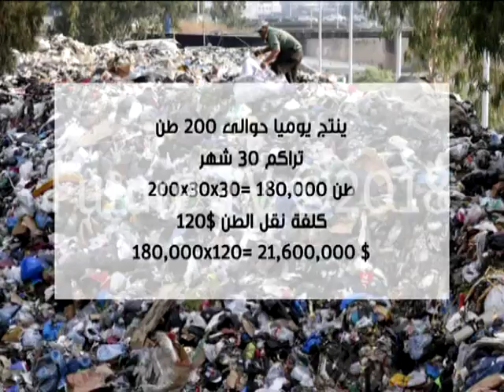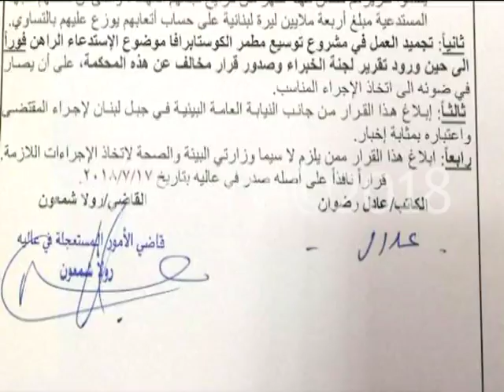معاناة اقليم الخروب مع المكبات العشوائية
اقليم الخروب غارق بنفاياته، كيف لا والمكبات العشوائية ما زالت موجودة منذ أزمة النفايات عام
 2015 حتى بداية العام الحالي حين شملت المنطقة بنطاق عمل شركة "سيتي بلو".

نتائج هذه المكبات كارثية، خاصة وأن ساحل اقليم الخروب يعد مكان سياحي بإمتياز.

ومع غياب فكرة اقامة معمل لتدوير النفايات في المنطقة، يكون الحل حسب البلديات عبر نقل نفايات المكبات الى مطمر الكوستا برافا، لكن ذلك يحتاج الى خطوتين: الأولى هي تحميل ونقل هذه النفايات، والثانية ايجاد مكان لها داخل المطمر.

وتشتكي البلديات من التكلفة العالية لنقل نفايات المكبات، فإقليم الخروب ينتج يوميا حوالى 200 طن من النفايات، وهو كان مستثنا من الخطة الوطنية للنفايات مدة ثلاثين شهرا، وبالتالي تكون كمية النفايات المتراكة في المكبات حوالى 180.000 طن.

وبحسب رئيس بلدية الجيه جورج قزي، تبلغ كلفة نقل الطن الواحد 120 دولار اميركي، وبعملية حسابية بسيطة، يحتاج اقليم الخروب 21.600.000 دولار لإزالة النفايات، وهذا ما يفوق قدرة البلديات المادية، خاصة وأن ما أشيع عن وجود هبه اوروبية بقيمة 20 مليون دولار لهذا الهدف، لا يزال وعدا حتى الآن.

على صعيد آخر، وبعد قرار قاضي الأمور المستعجلة في عاليه رولا شمعون بضرورة تجميد العمل في توسعة مطمر الكوستا برافا إلى حين ورود تقرير لجنة الخبراء وصدور قرار مخالف، لم يعد أمام بلديات الإقليم بصيص امل لإزالة النفايات لأن لا مكان لوضعها.

الرائحة النتنة تملأ اقليم الخروب، فكأنه لا يكفيه انبعاثات معملي سبلين والجيه، والباخرتان التركيتان لتوليد الطاقة، حتى تأتي رائحة النفايات وتزيد الطين بلة.

تقرير حسن درويش